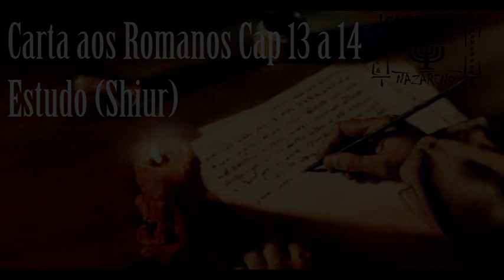Carta aos Romanos Cap 13 a 14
Para maiores informação acessem nosso blog.